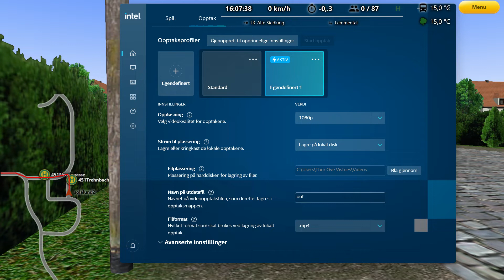OMSI 2 / Lemmental / Linie 451to Lemmental